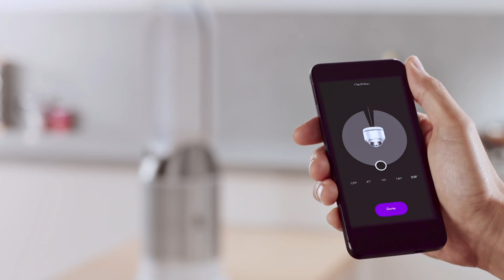How to adjust the oscillation and airflow on your Dyson Pure Hot + Cool™ purifying fan.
How to adjust the oscillation and airflow of your Dyson Pure Hot+Cool ™ purifying fan heater.

Step 1. Press the Oscillation button on your remote control. Press it repeatedly to scroll through the angles available or you can set the angle using the Dyson Link App.

Step 2. To change the airflow speed, press the Airflow speed buttons on your remote control.

Step 3. You can also choose how the air is projected by pressing the Airflow direction button on the remote control. This switches between powerful airflow projection through the front of the machine, to diffused airflow from the back. Diffused mode allows all year round purification without cooling draughts in colder weather.

¹Requires device to run app, Wi-Fi or mobile data, Bluetooth 4.0 support, and iOS version 10 or Android version 5 (or above). Standard data and messaging rates may apply.